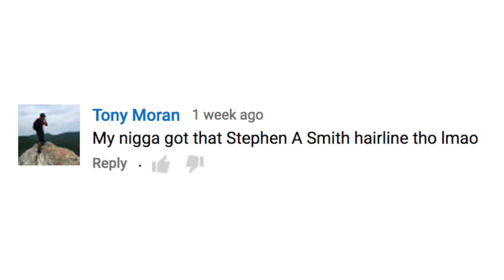The REAL Reasons Why Demar Derozan Got Mad & Threw The Ball At Drew League Referee